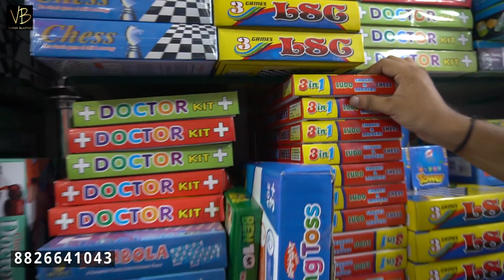सदर बाजार की जानी मानी दुकान toys,gift,toy car,toys for kids,toy video,gift items wholesale market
30 घंटे का बैटरी बैक अप Neckband Wholesale Market In Delhi ! Cheapest"

Shop Name - Guddu Gift

Address- 5409 , New Market , Ghode Ki Saray , Kuye Ke Pass , Teli Wala Chowk

Aaj Main Apko Lekar Aya Hoon Sadar Bazar Wholesale Market Delhi Mein Yahan Par Aapko Kids Toys ( बच्चो के खिलोने ) Home Decoration Items And Antique Items Mil Jati Hai Ye Dukaan Toy wholesale Me Provide Karti Hai Yahan se Aap Gift Items Khareed Sakte Hai Apna Smaal Business Shuru Kar Sakte Hai Low Investment Mein
Yahan Se Apko Toys For Kids Home Decoration Items And Gift Items Mil Jayenge.
Yahan Par Apko Kids Car toy Toys doll Ludo Chess Card Game Board Game Plastic Toys
Peppa Pig Toys Avengers Toys Wind Chimes Sab Kuch Milega Cheapest Price Me 3000+ items Milegi.